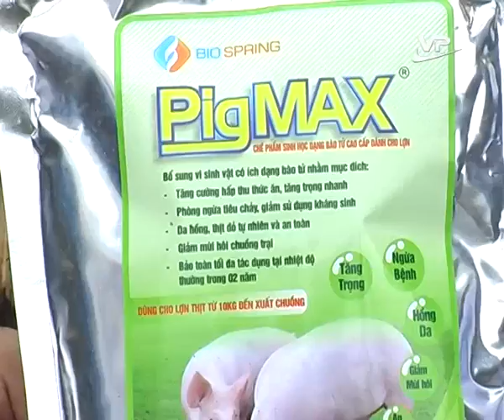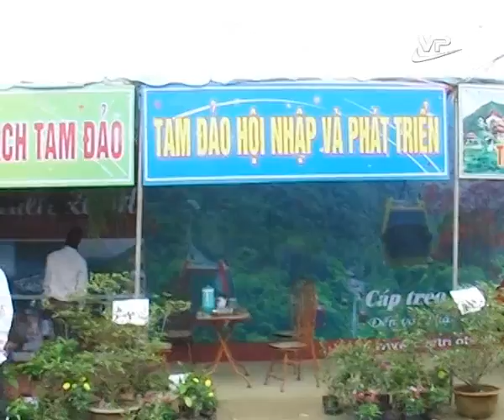Bản tin nông nghiệp 18.11.2014